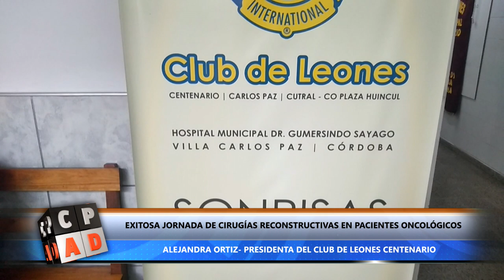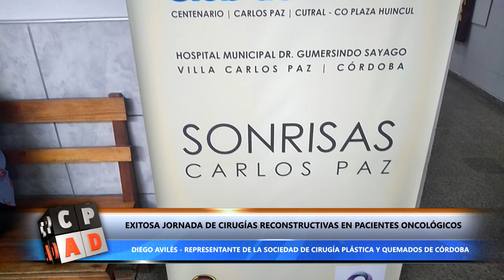Jornada de cirugías reconstructivas